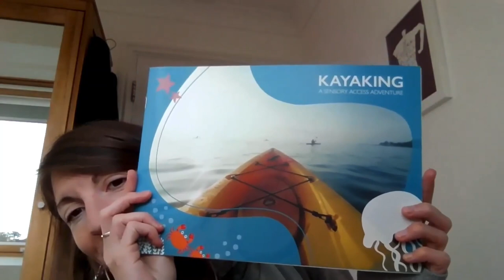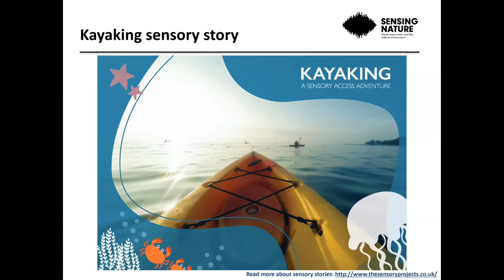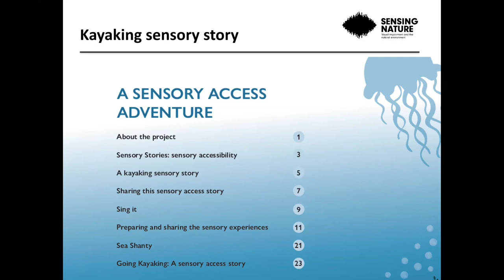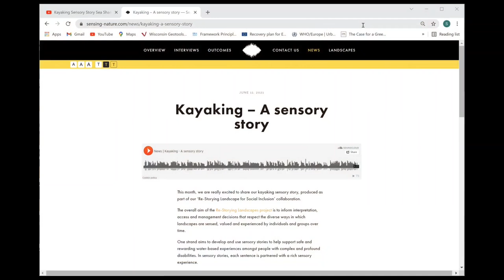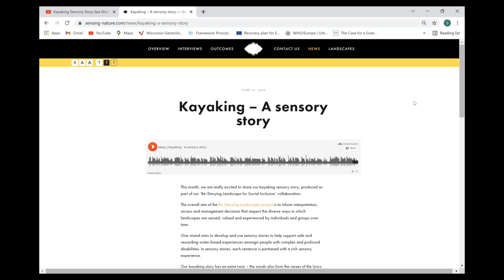Sensory Kayaking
Originally shown as part of the PMLD Conference II in 2022
Dr Sarah Bell is a Lecturer at the University of Exeter whose research explores the role of ‘nature’ encounters in shaping experiences of health, wellbeing and disability through the life course (for example Her work is underpinned by a passion for qualitative methodological development, designing sensitive approaches that promote critical awareness of alternative ways of embodying and interpreting diverse everyday geographies. Over the last year, Sarah has been really excited to work with Joanna Grace, Access Lizard Adventure, Liz Eddy and The Include Choir to bring kayaking experiences home for people with profound and multiple disabilities through a sensory kayaking story and accompanying sea shanty, which Sarah will introduce during this session!
You can download the sensory story for free and access all the auditory resources mentioned from Sarah's and also from The Sensory Project's